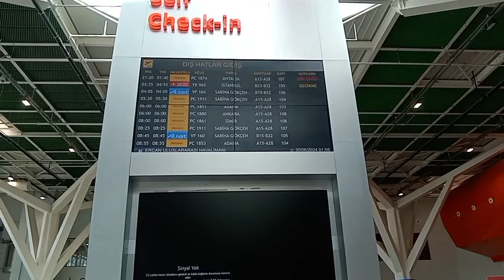স্বপ্ন যাবে বাড়ি আমার... 🇨🇾 🇧🇩 | Cyprus to Bangladesh | সাইপ্রাস টু বাংলাদেশ | islammdtanjilvlogs